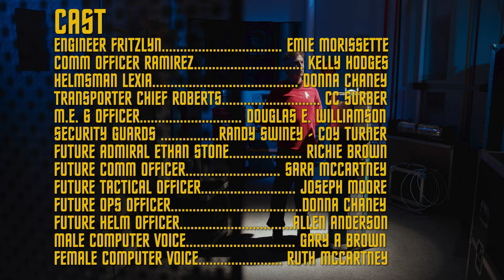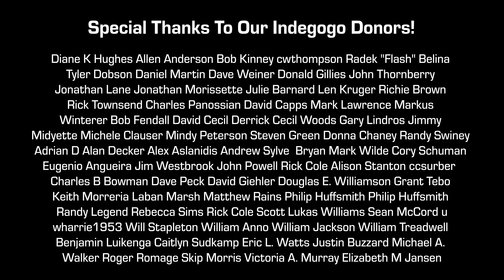The Test Of Time A Star Trek Fan Production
Please help us in our move to Ohio and contribute to our Mission Sandusky campaign on Indiegogo:

From Executive Producers Ed Obarowski and Ray Tesi:
While trying to stop the theft of a Federation Time Ship, Temporal Agent Quinn discovers the shocking  and tragic history of two different worlds.